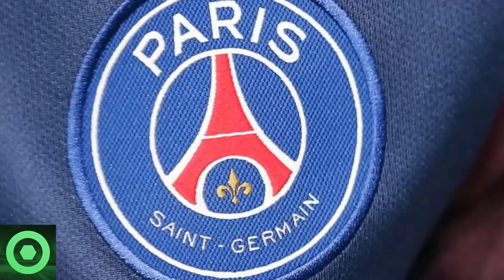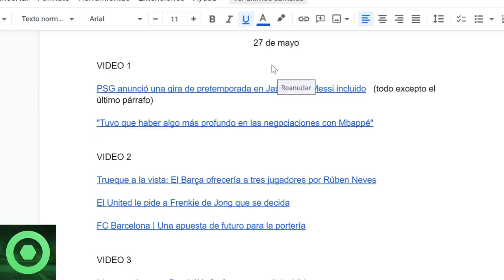💥¡𝗔𝘁𝗲𝗻𝗰𝗶𝗼́𝗻!💥 𝗔𝗻𝘂𝗻𝗰𝗶𝗼 De 𝗨́𝗹𝘁𝗶𝗺𝗮 𝗛𝗼𝗿𝗮 Sobre MESSI, MBAPPÉ Y Los 𝗖𝗿𝗮𝗰𝗸𝘀 Del PSG 🔴 T. HENRY 𝗦𝗼𝗿𝗽𝗿𝗲𝗻𝗱𝗲🟥